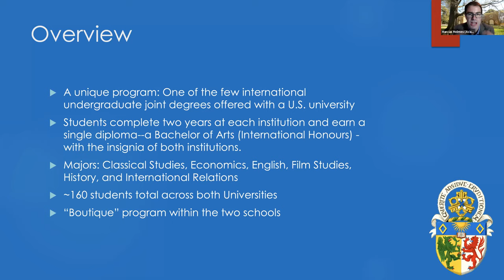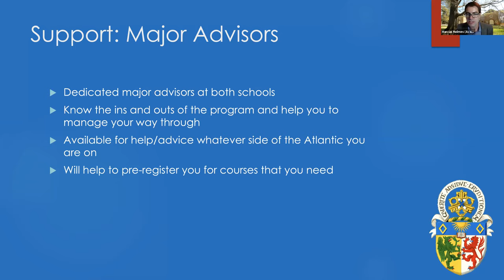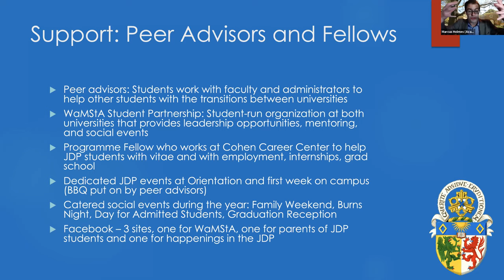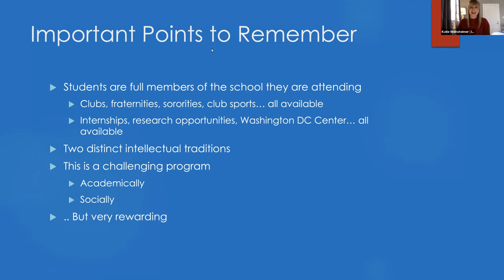St Andrews William & Mary Joint Degree Programme Information Session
On Thursday, November 19, 2020 we hosted a St Andrews Joint Degree Programme information session where the director of the program and a student within the program discussed their experiences abroad during a panel Q&A. A W&M admission dean answered questions on how to apply, the director of the program answered questions about academics and advising, and JDP students answered questions about their student life at both universities and plans for after graduation!